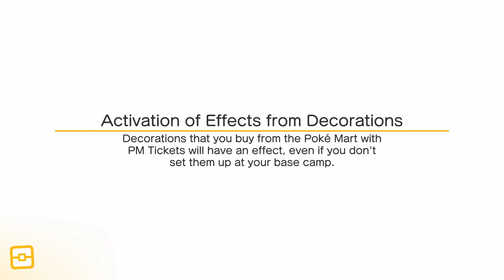Diglett Evolved Into Dugtrio | Pokémon Quest All Bosses | Pokémon Evolution Tips and Guides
PokémonQuest Pokémon Quest Gameplay Pokemon Quest Recipes Pokemon Quest Cooking Pokemon: Let's Go, Pikachu!
Pokemon: Let's Go, Eevee! Pokémon Ultra Sun and Moon